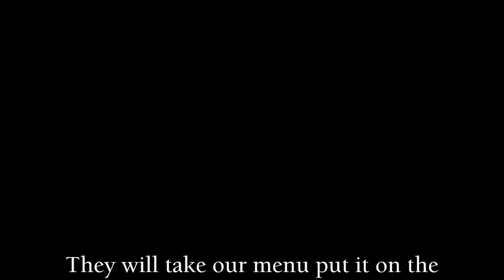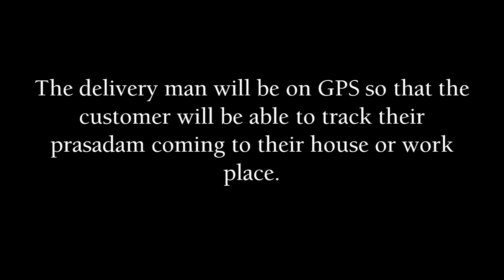Prasadam via Amazon